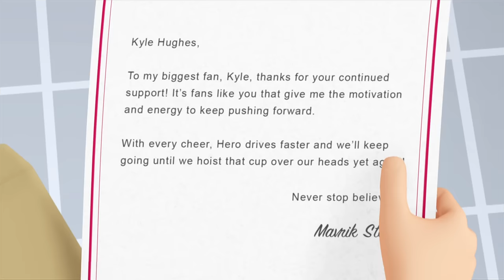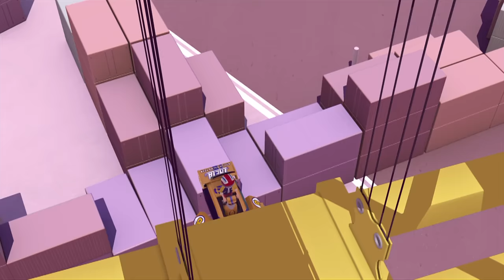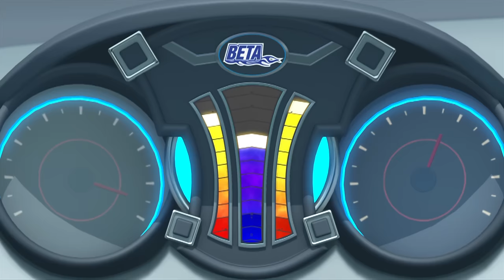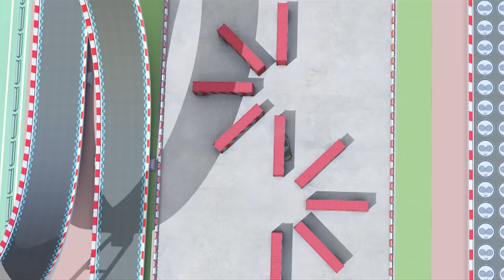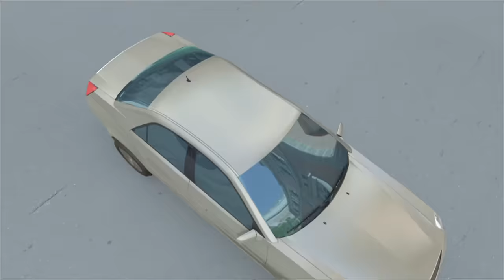Robot Racing League | Tobot Athlon Movie Part 1 | TOBOT Athlon English | Full Movie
🤖RAY: Tori's uncle, and a excellent mechanic.
🤖LOGAN: Brogan's twin brother.
🤖BROGAN: Logan's twin brother.
🤖NATHAN: One of the original Tobot Pilots from Daedo City.
🤖TIMMY: Nathan's younger brother.
🤖PICKLES : Kyle's family dog.